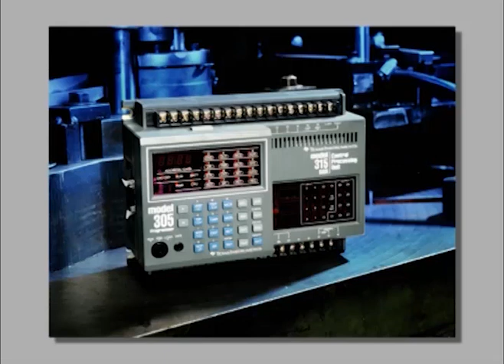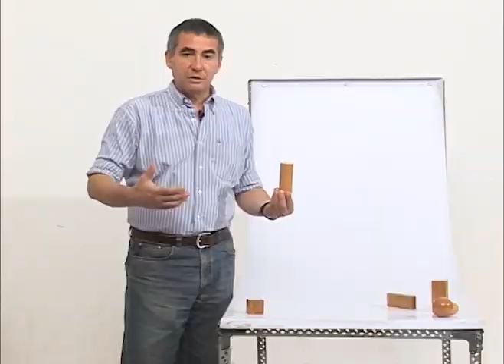Iluminación de objetos simples y complejos en fotografía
Para planificar la iluminación de nuestras fotos, debemos aprender a catalogar los objetos de acuerdo a su geometría. Así, habrá un abordaje para cubos, otro para esferas, otro para cilindros. Esto se hace mas complejo cuando intervienen las combinaciones de formas.

Te gustó este vídeo?  Déjanos tu like y cuéntanos que otros vídeos de fotografía te gustaría que hagamos para que aprendas más sobre fotografía!